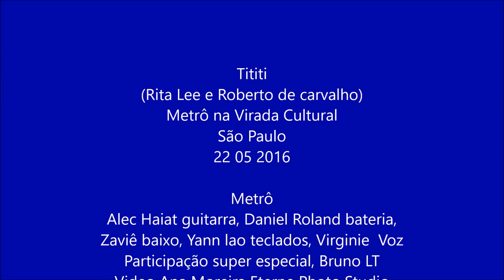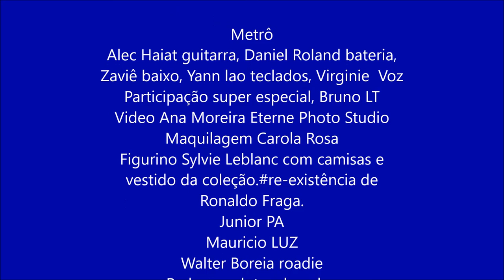Metrô - Tititi - ao vivo - show Virada Cultural -22 05 2016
Metrô
Tititi Ao vivo
Show Olhar trinta e uns
Virada Cultural em São Paulo
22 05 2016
 Tititi
 (Rita Lee , Roberto de Carvalho)
Metrô
Alec Haiat guitarra, Daniel Roland bateria, Zaviê baixo, Yann lao teclados, Virginie Voz

Participação super especial, Bruno LT

Video Ana Moreira Eterne Photo Studio

Maquilagem Carola Rosa
Figurino Sylvie Leblanc com camisas e vestido
da coleção. ‪#‎re‬-existência de Ronaldo Fraga.
Apoio Habro, Novation , PRS, Mapex, Lag.

Produtor de Palco - Pedro Nicolas
Técnico PA - Junior Gaspari
Tecnico monitor - Caio Ribeiro
Iluminador - Mauricio Morini
Roadie - Junior Boreia

  Assine o canal e fique sabendo das novidades !

  e para sempre obrigada a Sil pelo site criado a anos para a banda